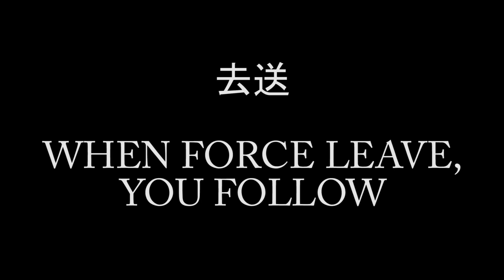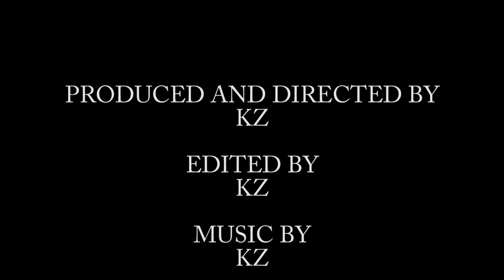Wing Chun Kung Fu - Ken Ng's Wing Chun Kung Fu First Intro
Show the basic concept of Ken Ng's Wing Chun. At Fremont California
Visit Us on Facebook.com/Wing Chun Ken Ng